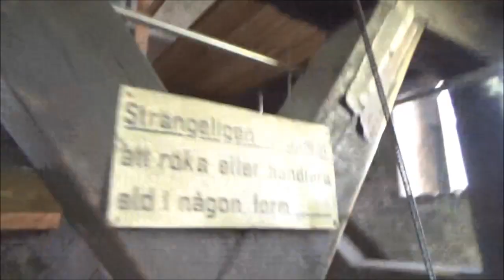Storkyrkans kyrkklockor inuti tornet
Aiss0 - Ciss1 - Diss1 - H1
A# - C# - D# - B
Bb - Db - Eb - Cb

Här kommer ett bildspel med klockringning på de fyra kyrkklockorna i Storkyrkan, som jag filmade den 19 februari 2017.

The bells inside the tower of Stockholm Cathedral.